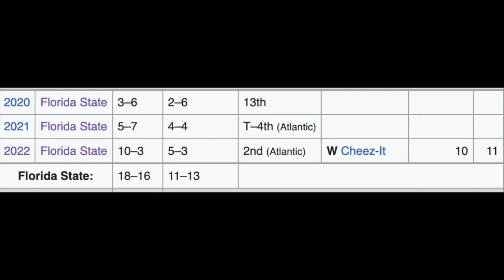Florida State College Football Program Ranking